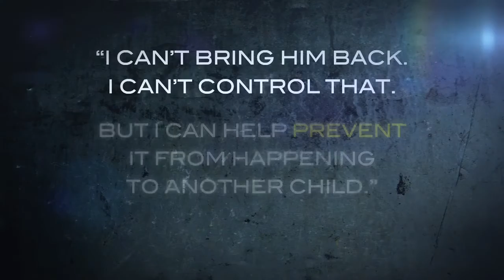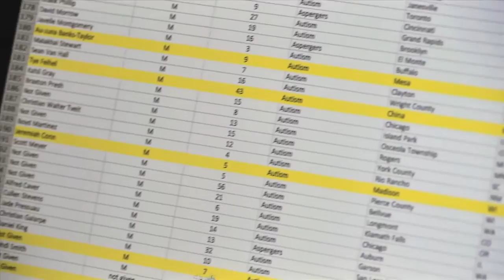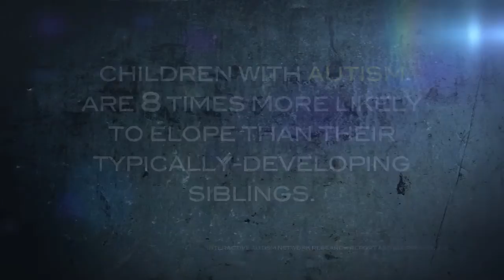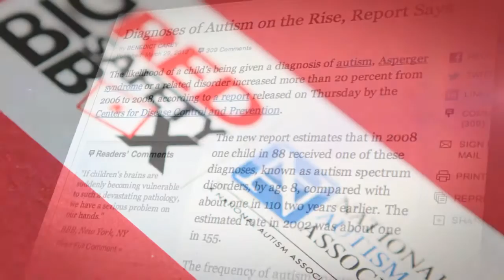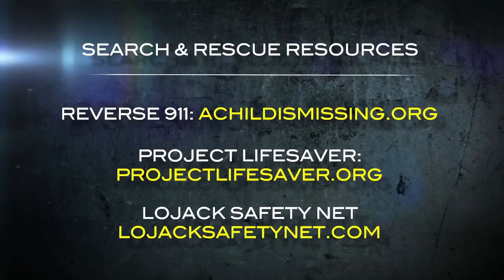Autism & Wandering 2015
A video for first responders.

NAA is here to provide support and resources to families to help prevent wandering-related tragedies in the autism community. Visit our websites at nationalautism.org and awaare.org.

Music: "Welcome Home (EP Version)" by Radical Face (Google Play • iTunes • AmazonMP3)